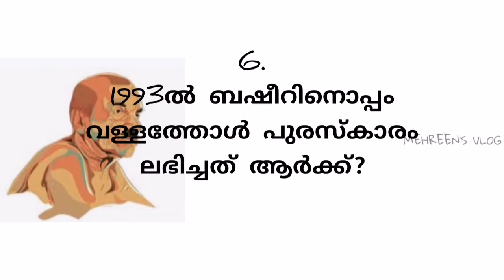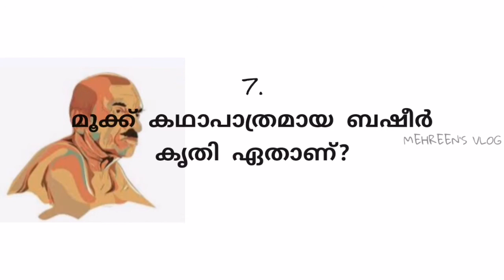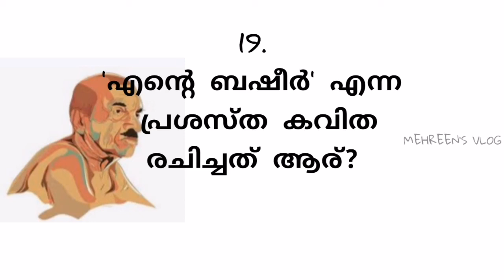ബഷീർ ദിന ക്വിസ്‌ |Basheer day quiz in malayalam|LP|UP|HS|20 simple questions and answers